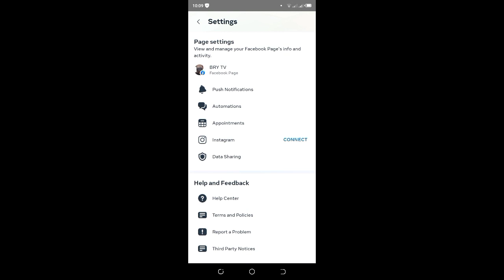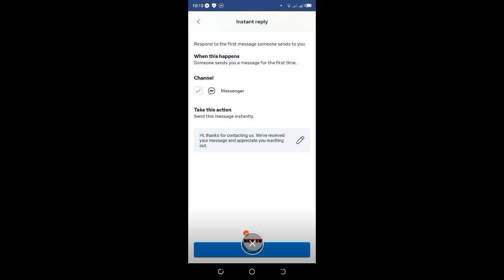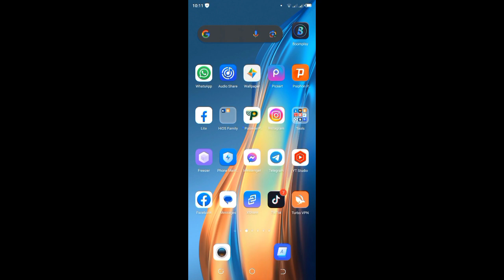PAANO MAG AUTO REPLY SA MESSENGER KAHIT NATUTULOG KA|| DI NAKA ACTIVE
HELLO guys sana May matutunan kayo.